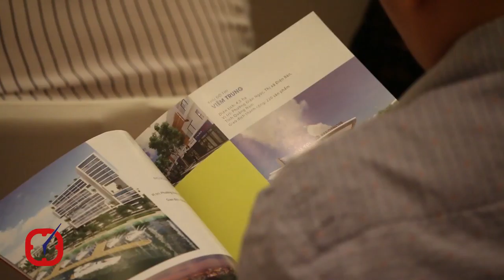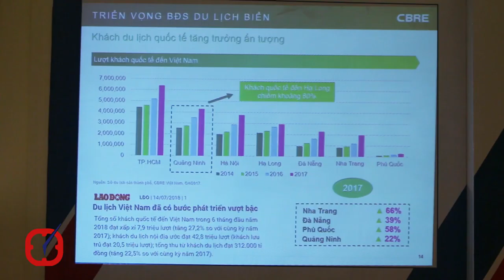Khai mạc Diễn đàn BĐS du lịch biển Việt Nam năm 2018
Sáng ngày 04/8, tại Hà Nội đã chính thức khai mạc Diễn đàn BĐS du lịch biển Việt Nam năm 2018 với chủ đề: “ Quản trị đầu tư và kinh doanh hiệu quả”.